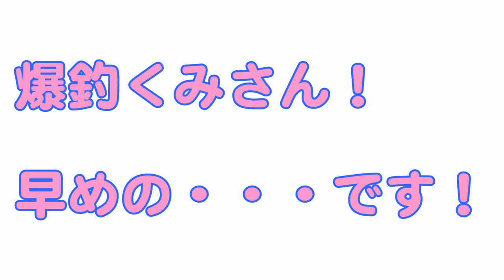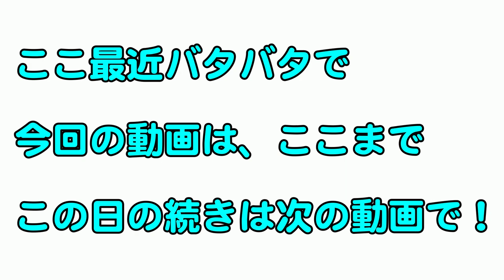爆釣！バスフィッシング！バス釣り堪能の弥栄ダム #1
弥栄ダム　での釣行～
私の動画ではこんなに釣れたの～初めてかもｗ

良い魚も～反応してくれてとっても楽しい～釣行でした！